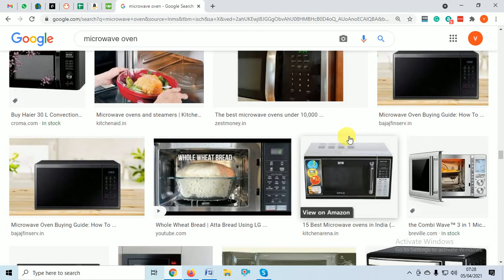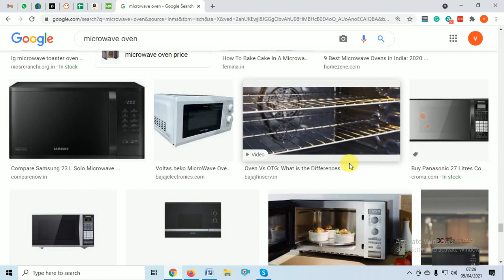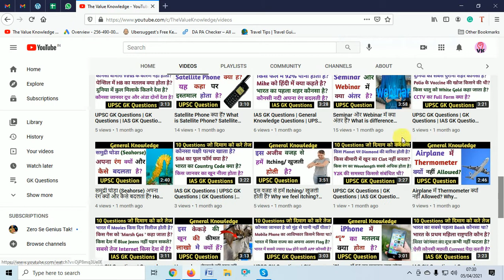Microwave Oven में कोनसी चीज़े नहीं रखनी चाहिए? Microwave oven me konsi chize nahi rakhni chahiye?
In this video, we have explained Microwave oven me konsi chize nahi rakhni chahiye?